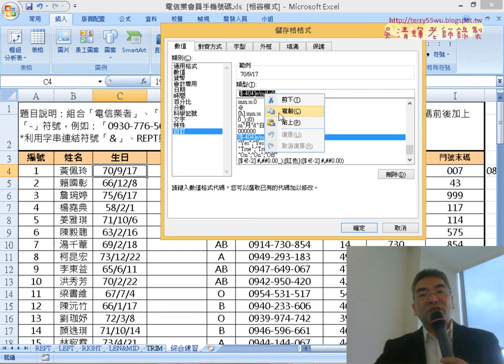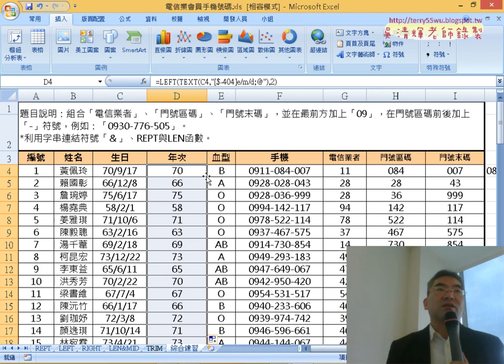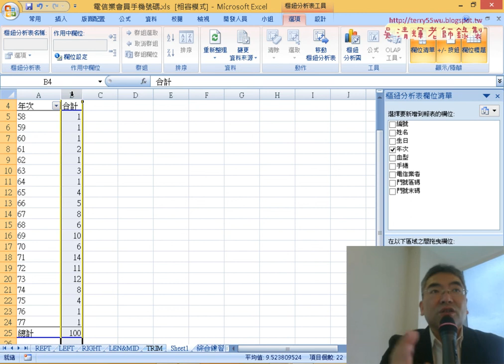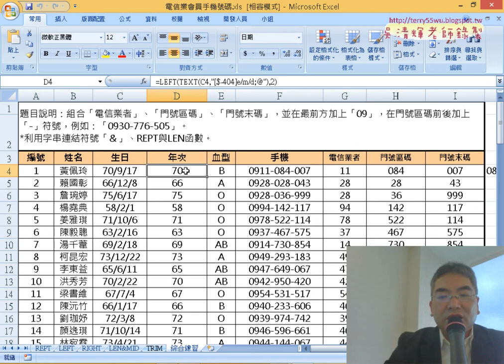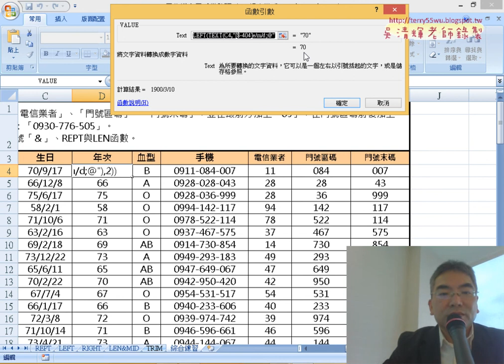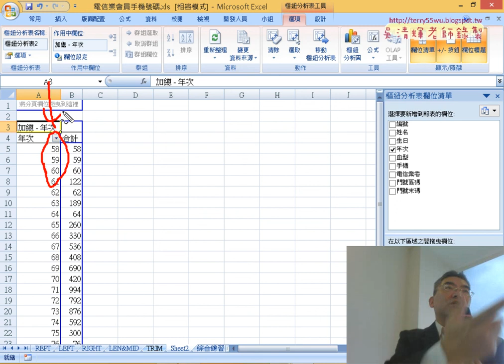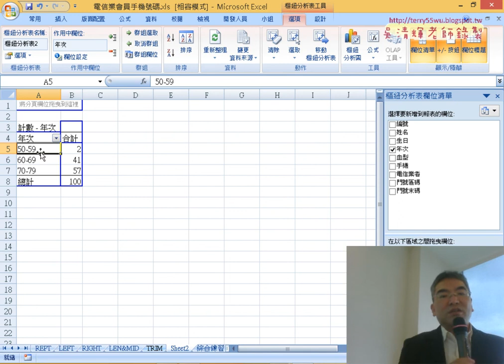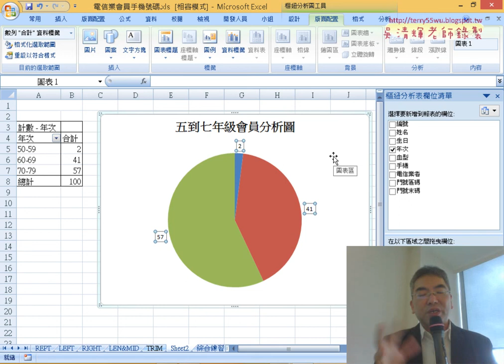03 用TEXT與LEFT與VALUE轉換格式